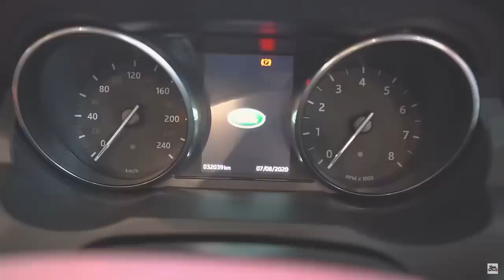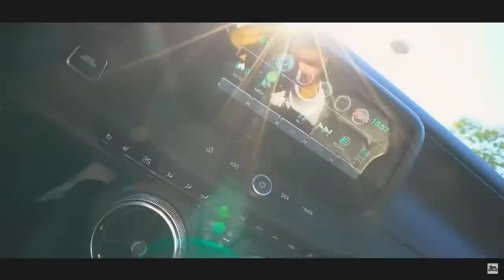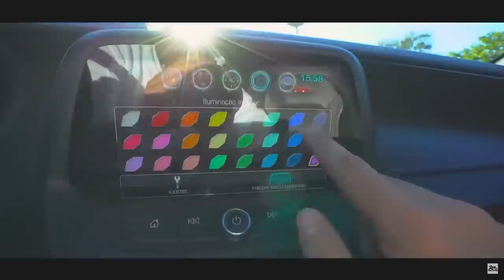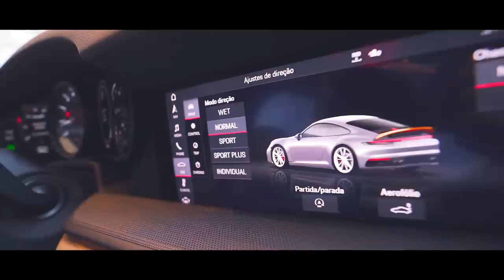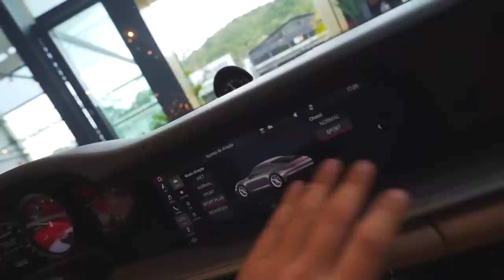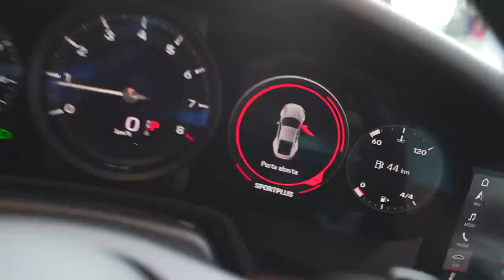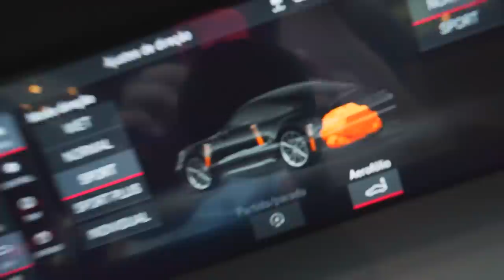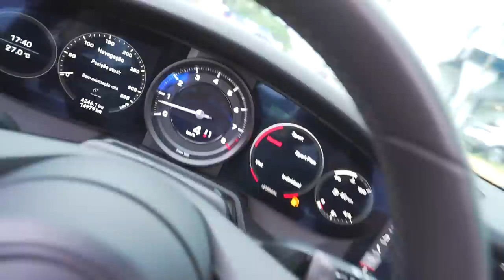ESSA PORSCHE É MEU CARRO NOVO !! 🙏🏼😍